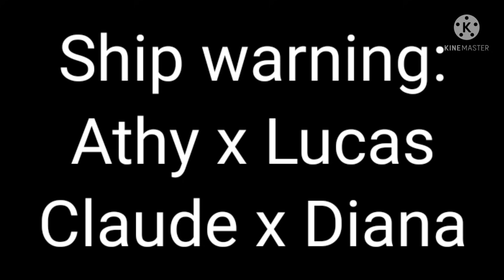Attack on Titans react to Sasha's past life as Athanasia (WMMAP) ||(2/3)||NaiveMagic AU|| Original